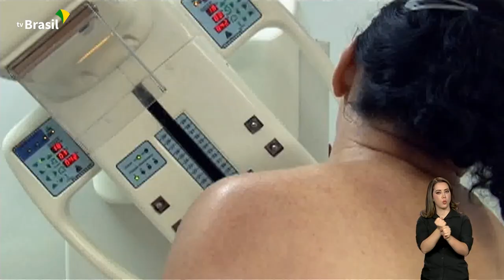BRASIL EM PAUTA | Lana de Lourdes Aguiar Lima, diretora do Departamento de Saúde Materno Infantil/MS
Outubro Rosa: o câncer de mama é o que mais mata mulheres no mundo. Em 2020, foram estimados 2,3 milhões de novos casos no planeta, segundo o INCA. O Instituto Nacional de Câncer também estima que, em 2021, foram 66.280 mil novos casos da doença no Brasil. Para divulgar informações, fortalecer as recomendações do Ministério da Saúde para prevenção, diagnóstico precoce e rastreamento do câncer de mama, o país promove uma ampla mobilização este mês. Nesta edição do Brasil em Pauta, quem explica a campanha é a diretora do Departamento de Saúde Materno Infantil do Ministério da Saúde, Lana de Lourdes Aguiar Lima.